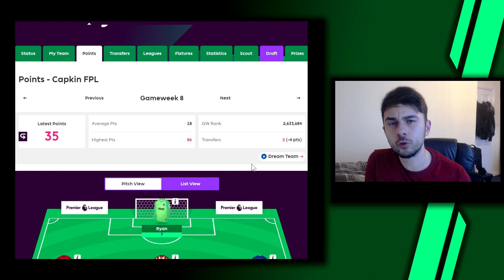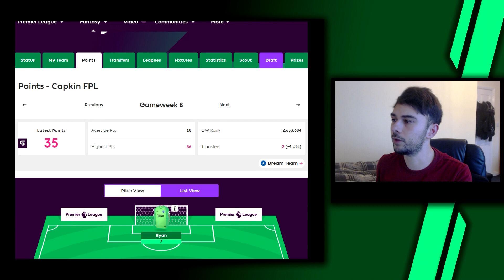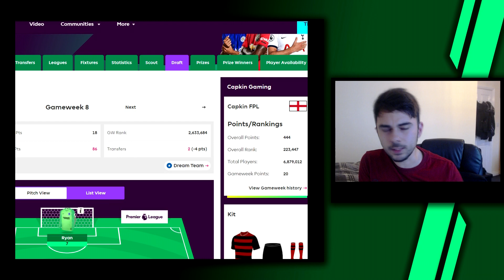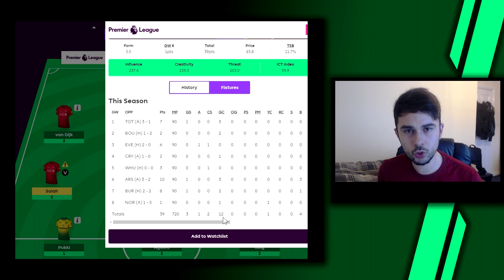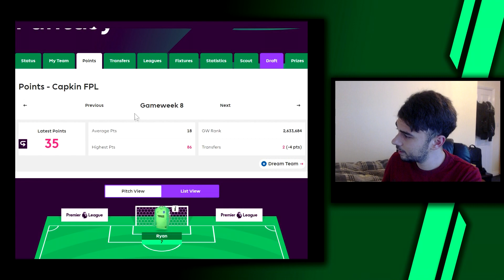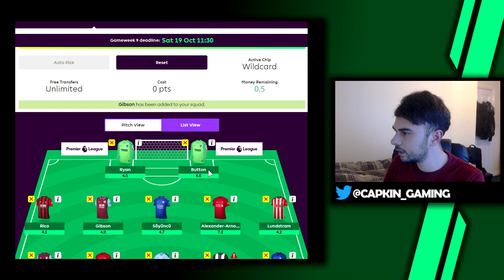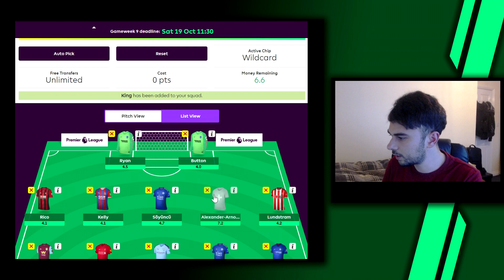GW8 TEAM REVIEW & WILDCARD ACTIVE! - FPL 2019/20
Let's see how well my team did for GW8.

📈-Join my league! Code: ewxy06